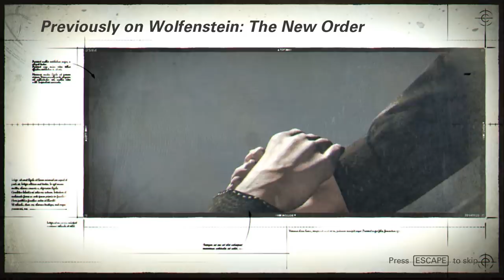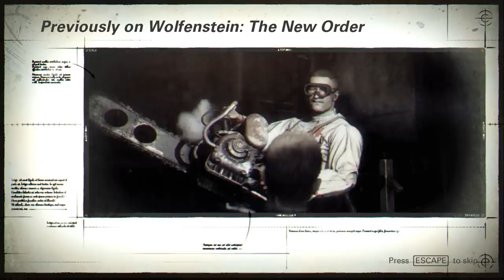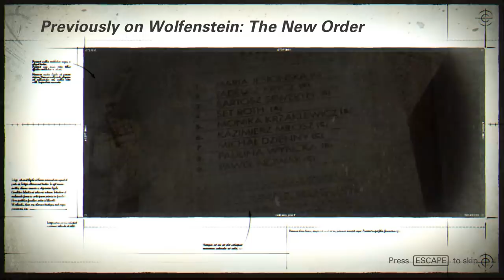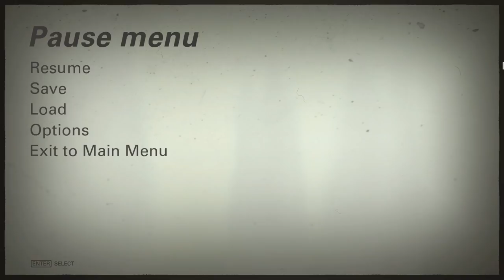NAZI KILLIN TIME (Wolfenstein II: The New Colossus Pt.1)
America has fallen. Nazis roam the streets, unchecked and unchallenged. But not for long. BJ Blazkowicz is back in Wolfenstein II: The New Colossus, and he’s ready to rally the resistance and fight back.